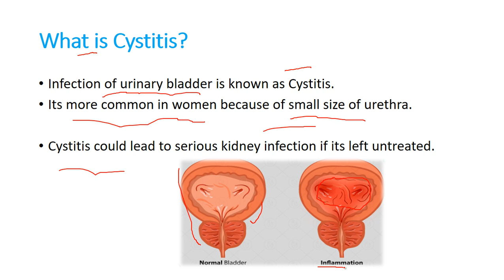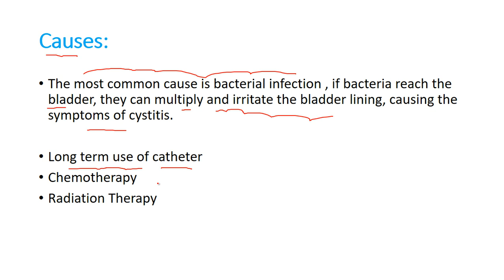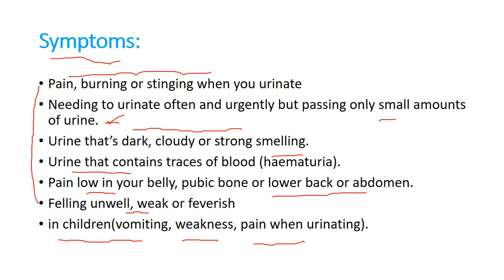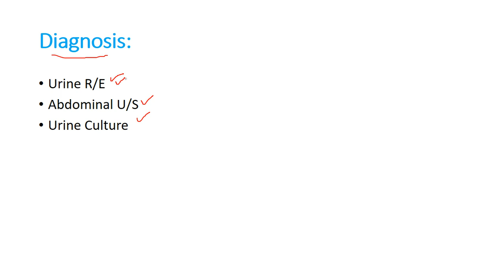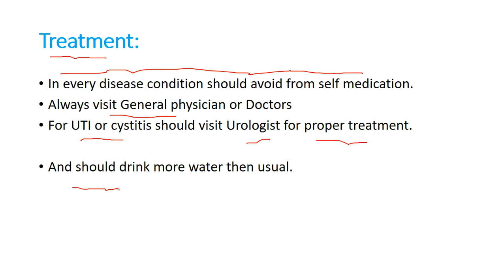What is cystitis | Causes | Sign and Symptoms | Diagnosis | Treatment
In this video you will learn about cystitis disease. all about cystitis